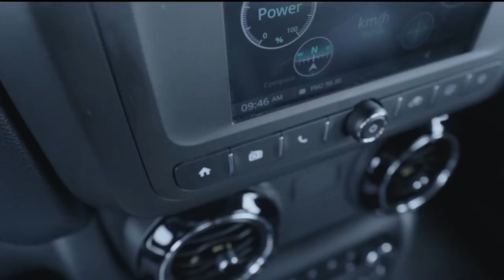Thar 2020 Modifications Bumper Grill Armrest Malayalam Kerala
All New Mahindra Thar Accessories and Modification

🔰Android Stereo

🔰Company Stereo to Android Convertion Device also available 100% Plug n Play

🔰7D 4D Mats
🔰Doorvisors
🔰Thar 7Slot Grill
🔰Thar 6 Slot Grill
🔰Thar 5 Slot Grill
🔰Thar  7 Slot Wrangler Design

🔰Front Bumper 3 Designs
🔰Roof Racks or Carrier 2Des
🔰Projector Led Headlamps 6 Designs with Drl and indicators

🔰Cycle Carrier
🔰Skid Plate
🔰Side Step for Offroading
🔰LEG Padding
🔰Dead Pedal
🔰Front Rear Seat Organizer
🔰Rear Bumper Led
🔰Grab Handles
🔰Damping
🔰AutoWindow Closer
🔰Offroad Lights
🔰Bar Lights
🔰Range of Audio Upgrades
🔰Alloys Wheels& Tyres
🔰Underbody Protection Kit3pc
🔰Snorkel Dummy

🔰HARDTOP AVAILABLE in Two Material Fiber and Steel Company oe Design

SHIPPING PAN INDIA 🇮🇳

More About Us Follow